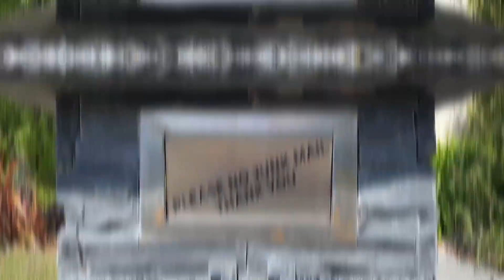Teddy’s first trip around town to beach and playground and mailbox